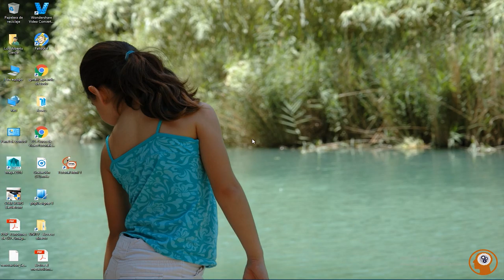FallOut 4 Parte 1 GAME PLAY CASTELLANO. ZONA DE OCIO.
Todos los fines de semana testearemos diversos juegos tanto de PC como de sobremesa y con cierta periodicidad intercalaremos un Top tanto de Android como de Consolas o Pc.

I OS HA GUSTADO COMPARTID EL VIDEO Y DAR LIKE, ESO AYUDA COMO BIEN SABÉIS MUCHÍSIMO A LA COMUNIDAD.

Saludos compañer@s.

Alberto García - CEO